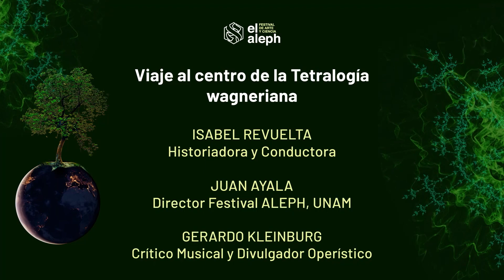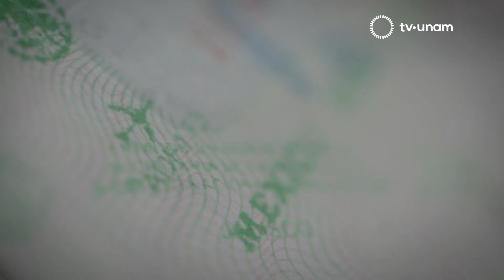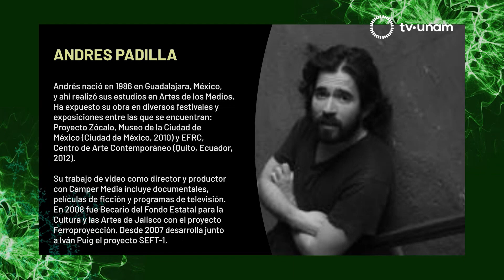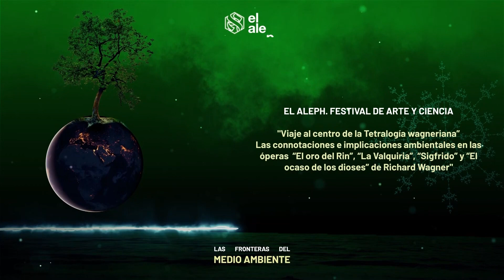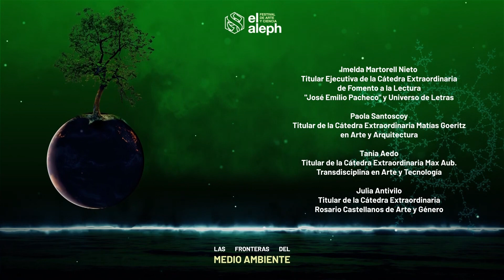EL ALEPH 2022. Viaje al centro de la Tetralogía Wagneriana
Conductores: Isabel Revuelta (Historiadora) y Juan Ayala (Director Festival ALEPH, UNAM)
Invitado: Gerardo Kleinburg (Crítico musical y divulgador operístico) y pieza de Ciencia y Arte "Ciencias de la vida" del Dir. Andrés Padilla Domene.

Charla sobre las implicaciones ambientales de la Tetralogía de Richard Wagner, serie de óperas y obra musical más profunda del romanticismo, que aborda ampliamente el tema de la relación del hombre con la naturaleza, donde Gerardo Kleinburg desarrolla la idea de la perdición de la especie y del propio planeta, a partir de la descripción histórica que se hace del hombre como despojador de los recursos.
Hace hincapié sobre "El oro del Rin" como una parábola de la creación del planeta desde la música, alude a los símbolos de la naturaleza presentes en las composiciones Wagnerianas y señala la relación de la revolución industrial con el abuso de los recursos naturales y el proletariado. Se presenta y comenta el cortometraje “Ciencias de la vida” del Dir. Andrés Padilla Domene.